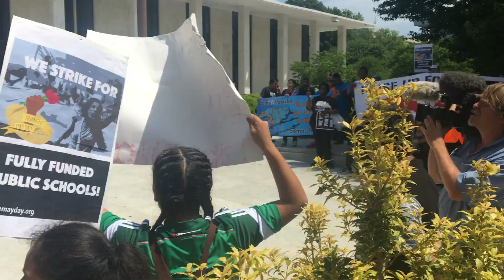trianglemayday.org for list of demands, march steps off from Moore Square Park - No raids, No deportations, no check-points! Black Lives matter, Union rights for all workers, End Trumps war on the working class and wars abroad, stop attacks on Muslims and all racist attacks.